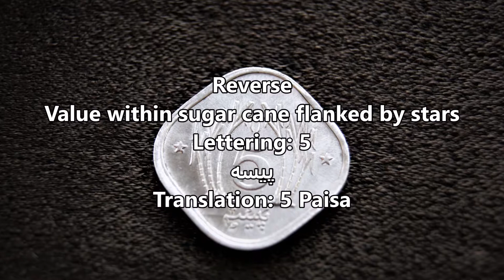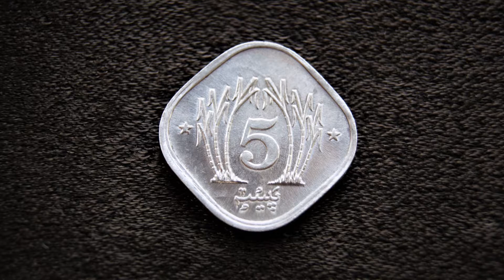5 Paisa 1994 Pakistan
Coin 5 Paisa 1994 Pakistan